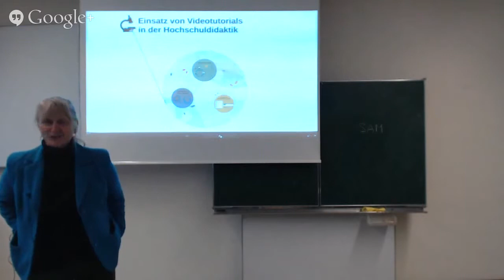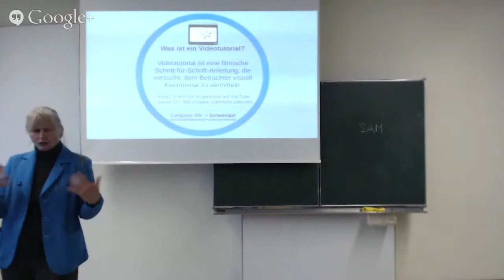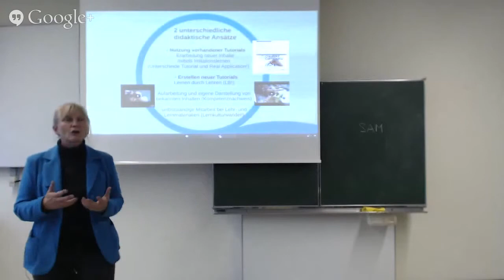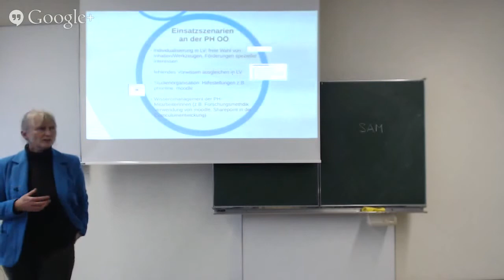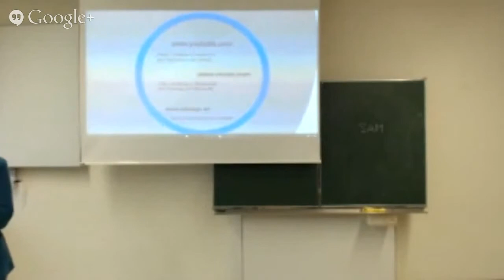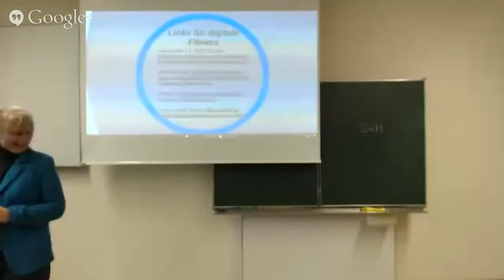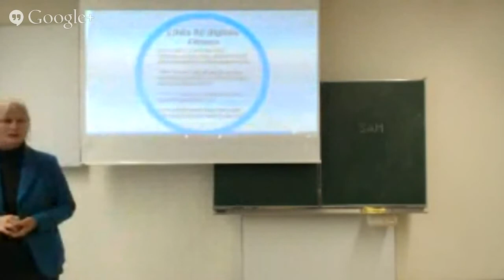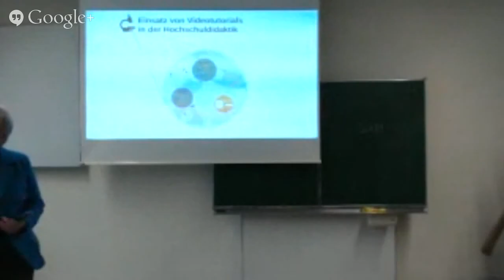Elisabeth Winklehner Videotutorials